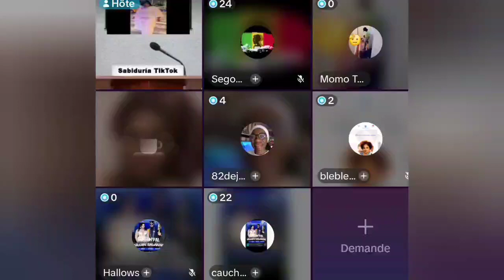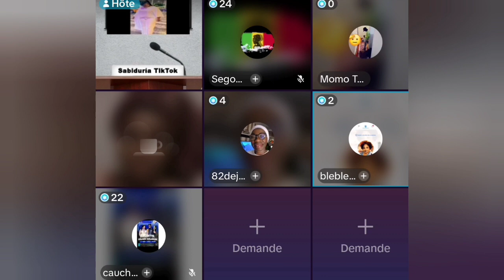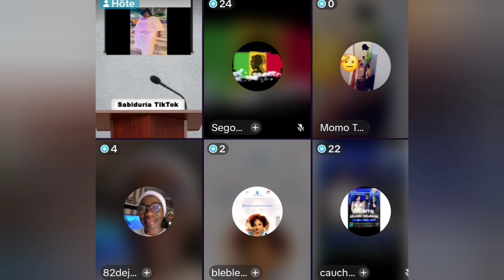Momo de canada Et Hawa touré pour la sécurité de Binguini Bakhaga